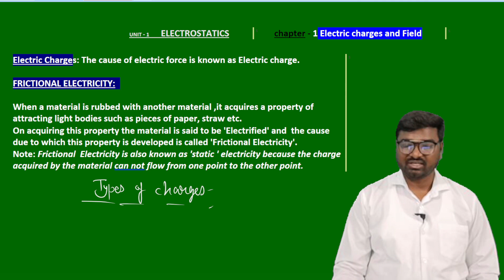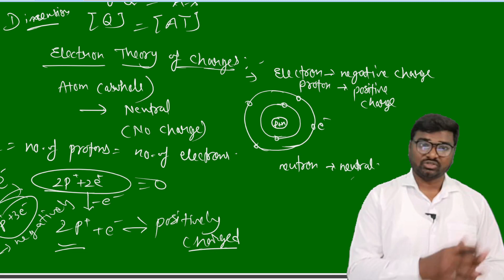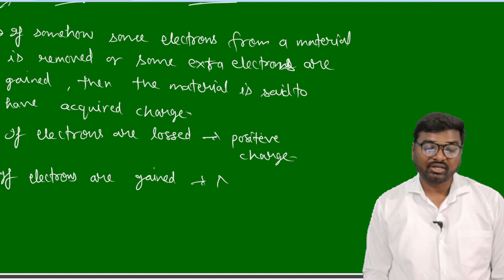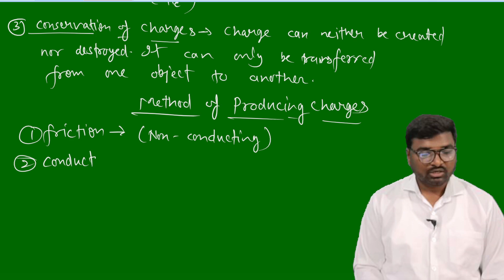12th Physics Chapter 01 |Electric Charges and Field 01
12th Physics Chapter 01 |Electric Charges and Field 01